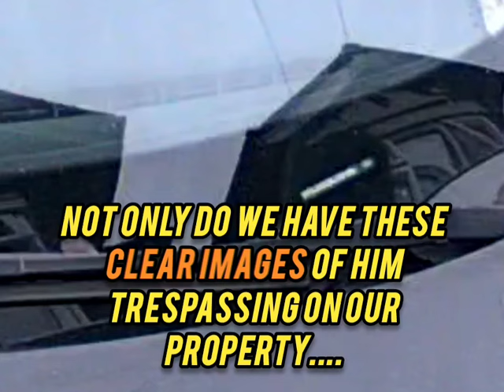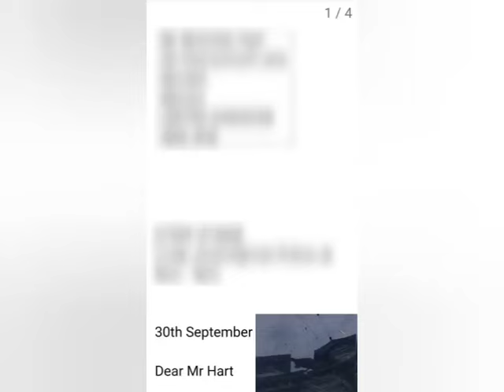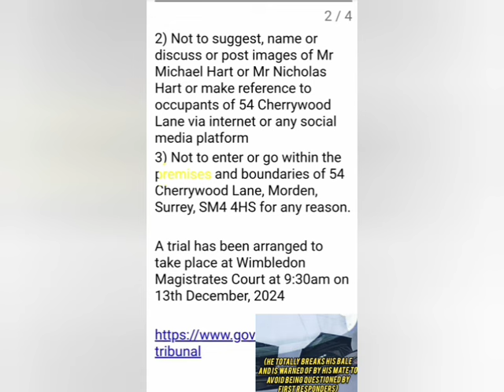23/10/24 - As the police refused to enforce my stalkers court bail, Ive installed a CCTV on my roof!